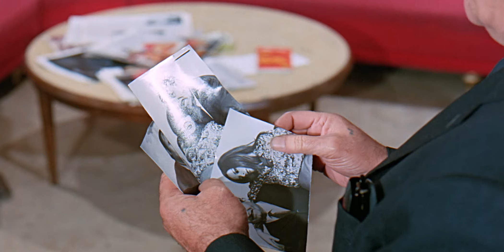Selmaya Tuzak Kurdular | Söz Müdafanın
Hülya Koçyiğit ve Ediz Hun'un başrolde olduğu 1970 yapımı Söz Müdafanın filmi restorasyonlu, full HD kalitesinde ve tek parça olarak sizlerle, keyifli seyirler!

Söz Müdafanın filminin özeti (Spoiler içerir):

Selma (Hülya Koçyiğit) fabrikada çalışıp, yatalak annesine bakan fakir bir genç kızdır. Zengin bir ailenin oğlu olan avukat Doğan (Ediz Hun) ile evlenme hazırlığı içindedir. Doğan’ın ailesi buna engel olmak için Doğan’ı Amerika’ya yollar. Babası da Selma’ya tuzak kurup Doğan’dan ayırmak ister. Randevu evi sahibi Despina’yı Doğan’ın annesi gibi tanıtarak ilaçlı içki ile bayıltıp, erkeklerle çıplak resimlerini çektirir. Resimleri gören Doğan genç kızdan nefret eder. Oysa Selma Doğan’dan hamiledir. Olaylar böyle gelişirken Selma annesini de kaybeder. Doğan teyzesinin kızı Meral’le nişanlanır. Selma bir barda fıstık satarak doğurduğu bebeğini büyütmeye çalışır. Bir süre sonra barda şarkıcılık yapmaya başlar. Doğan, hala onu unutamamıştır. Selma’yı bu yola düşüren Haydar, genç kadına tüm gerçeği anlatır. Amacı Selma’yı kullanıp Doğan’dan para sızdırmaktır. Silah zoruyla kendine sahip olmak ve çocuğunu kaçırmak isteyen Haydar’ı öldüren Selma tutuklanır. Onu suçlayan avukat Doğan’dır. Ama çocuğu görünce her şeyi anlar. Despina’nın tüm olanları babasının yaptırdığını açıklaması, suçladığı talihsiz Selma’yı savunmasına neden olur. Tüm tanıkları bulup gerçeği ortaya çıkarır ve Selma’nın beraatini sağlar. Doğan, Selma ve biricik yavruları için kötü günler geride kalmış, mutlu bir yaşam başlamıştır...

Filmin Adı: Söz Müdafanın
Yönetmen: Mehmet Dinler
Görüntü Yönetmeni: Çetin Gürtop
Oyuncular: Ediz Hun, Hülya Koçyiğit
Yapım: Erler Film
Yapımcı: Türker İnanoğlu
Senaryo: Fuat Özlüer, Bülent Oran
Müzikler: Neşe Karaböcek
Yapım Yılı: 1970

Erler Film, Yeşilçam'ın YouTube Kanalı. Yeşilçam filmleri tek parça ve restorasyonlu olarak Erler Film Türker İnanoğlu kanalında! Yerli filmler arasından sizlere sunduğumuz yapımlar arasında bu kez sırada Hülya Koçyiğit ve Ediz Hun'un başrolde olduğu 1970 yapımı Türk filmi Söz Müdafanın var. Sizlere full hd kalitesinde ve tek parça Türk filmleri sunmaya devam edeceğiz, takipte kalın!